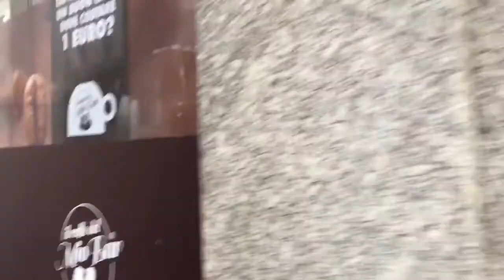ইতালির অন্যতম একটা tourist point ঘুরতে গেলাম,সাথে বাঙালি খানাপিনা।1st time eat deshi food in Italy